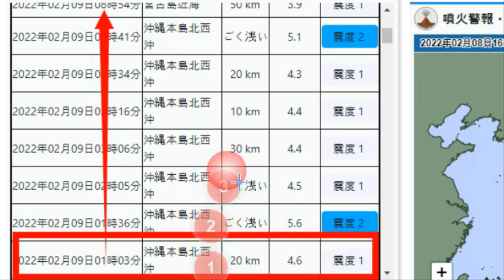💥💥【일본 관동지역 가나가와현,이바라키현 땅울림현상!】【속보입니다.일본 야마가타현 대지진의 전조현상 동중국해 강진이후 오키나와,도카라,규슈해역 도미노 강진 후지산까지 영향!】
💥💥【일본 관동지역 가나가와현,이바라키현 땅울림현상!】【속보입니다.일본 야마가타현 대지진의 전조현상 동중국해 강진이후 오키나와,도카라열도,규슈해역의 도미노 강진발생 후지산까지 영향줄 수 있다!】